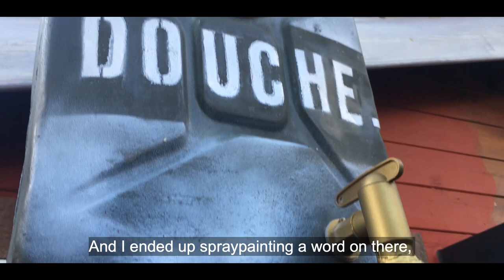Making an Outdoor Shower for my DIY Sauna, from an Old Jerrycan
To finish up my DIY Sauna build I add a sliding door to my garden house that opens up to a spot where I hung a Rain Water Shower, that I built out of an old Jerrycan.
Now I can fire up the sauna, and when it gets too hot in there, simply step out to take a very cold shower and go back in the heat.
This is the plan I had when I came back from Sweden and it is finally a real thing, I´m very happy with this addition.

If you want to follow along and make something similar for yourself, then please give this video a look.